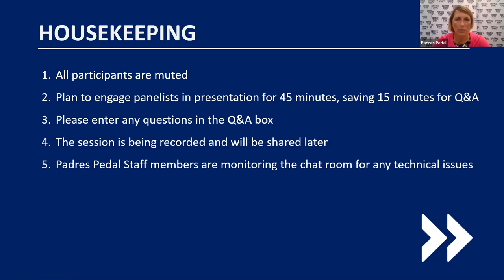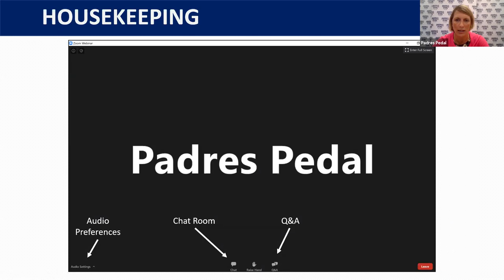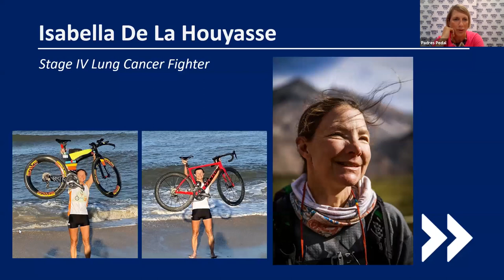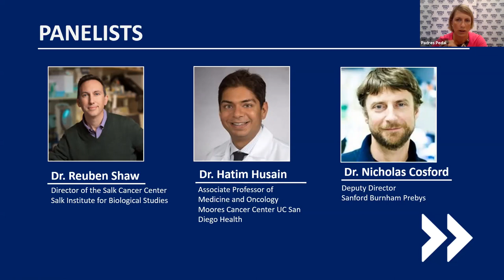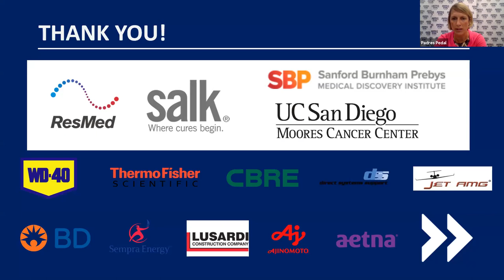Padres Pedal the Cause: Road to Discovery #2